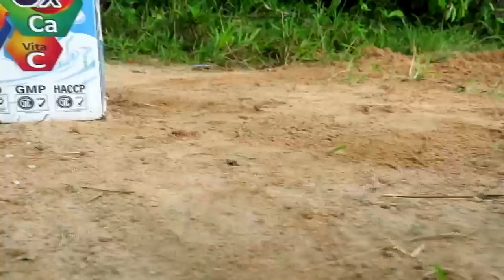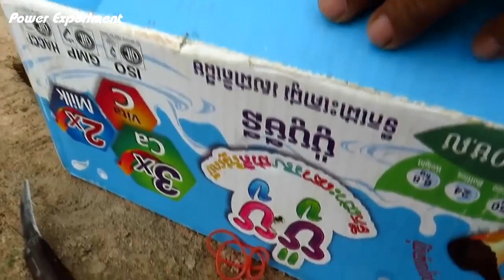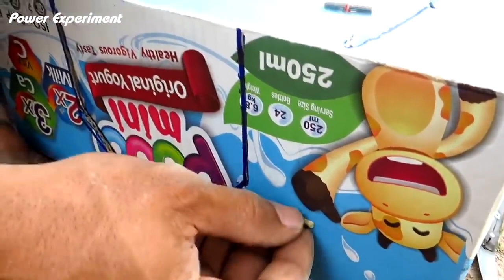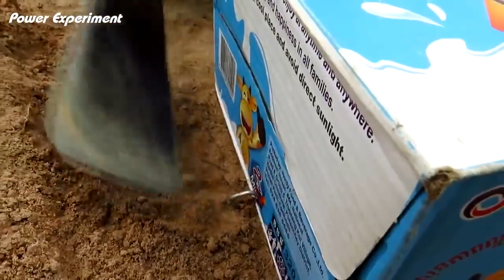Creative Unique Underground Quail Bird Trap Using From Paper Box Work 100% Experiment Bird Trap